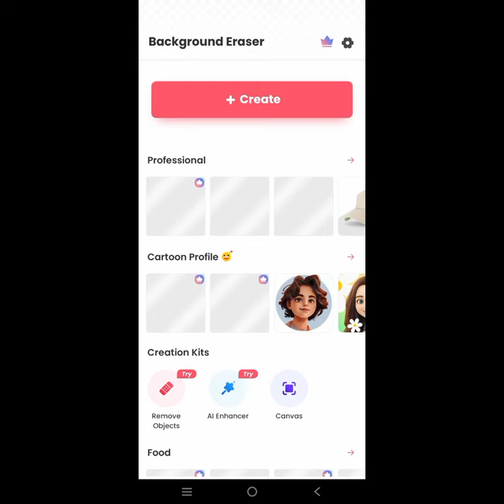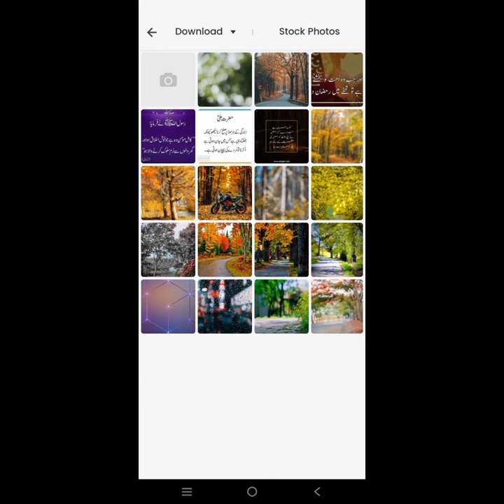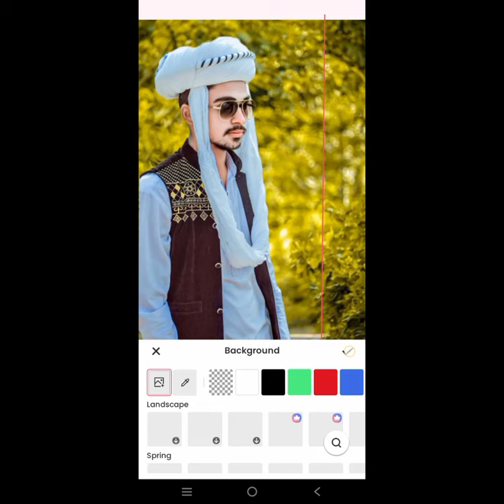How to remove background in photo | background kassy remove kryn